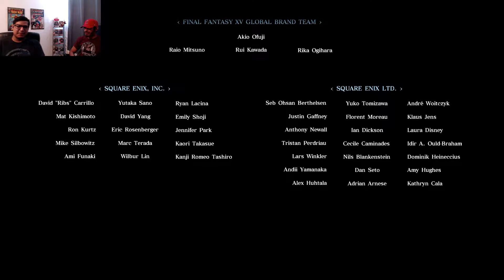The End | Final Fantasy XV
The battle of kings begins